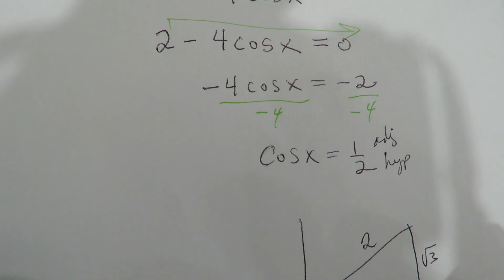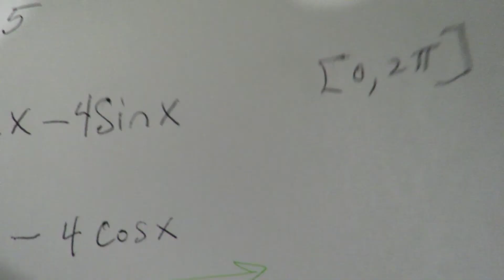(280) Answered Question- Section 4.6- Q35 PART 1